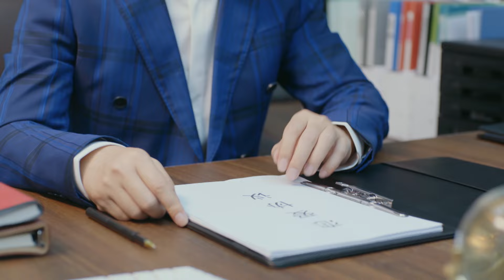【Multi Sub】❤️The True Love❤️ EP28 Gold Digger#liyitong marries a 40-year-old Billionaire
Synopsis:
A plain looking, middle aged guy Li Honghai with a net worth amounting to billions simply wants to find true love. All women seem to fall for him because of his money. Hence, when he accidentally meets a young and sassy designer Xia Keke and gets attracted to her, he decides to keep his wealthy background a secret and woo her as a simple small time entrepreneur. They go through many experiences together and finally tie the knot. Once married, he finds out that she knew of his wealthy background all the while. Feeling betrayed, he wants to divorce her immediately but he has no choice but to keep up appearances as husband and wife for 3 months in order for his company to go public.

MORE series：
list=PLV7fI9wy8e1QdyU7vHfYrgvZuc7luGhCj
[ENG SUB] ❤️I Know I Love You ❤️ | Zhang WanYi，Sun Yi: